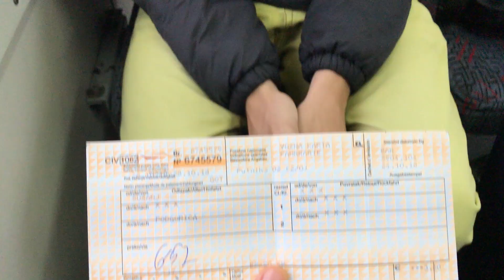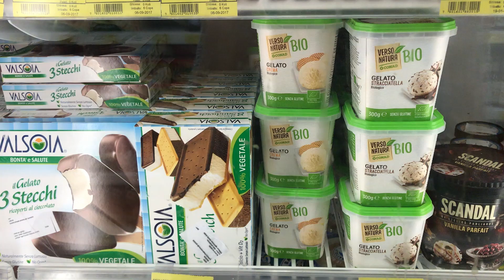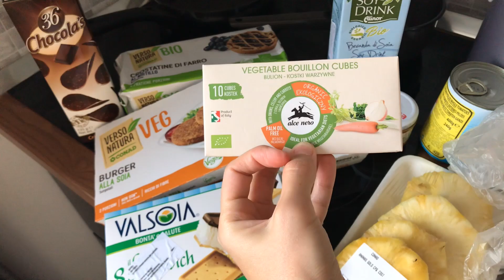Из Черногории в Албанию на автобусе, город Дуррес и цены на продукты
Как всегда перед отъездом показываю нашу классную и недорогую черногорскую квартиру. Едем на поезде из Бара в Подгорицу, где пересаживаемся на авдобус до Албании. Пересекаем границу и проезжаем древний город Шкодер. Рассказываем и показываем чудесный албанский город Дуррес. Идем в магазин с итальянскими веганскими товарами и смотрим на цены продуктов. Зацените красоту и идеальную погоду в Албании в ноябре!